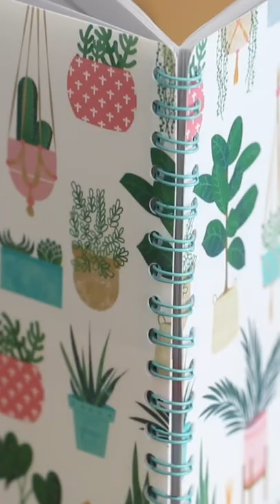Dollar Store Notebook Makeover